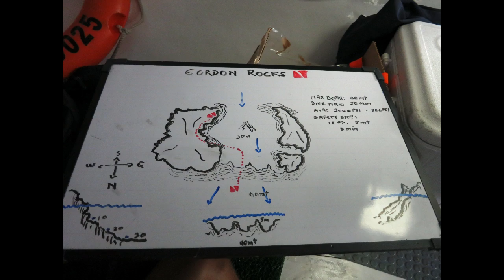Galapagos `15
Piano: Res Kaufmann/ Cajón: Thomas Fuhrer/ Bass: Michael Benji Ryser